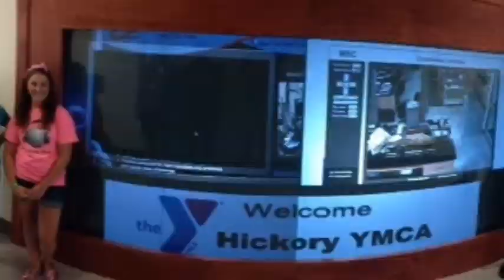Leaders in Training 2013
Hickory Foundation YMCA LIT summer camp review of the past 13 weeks